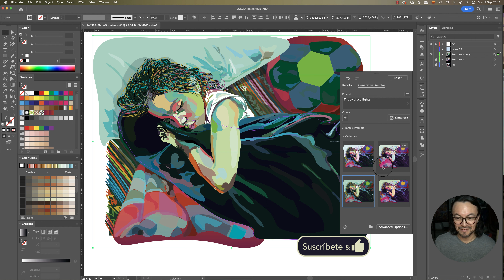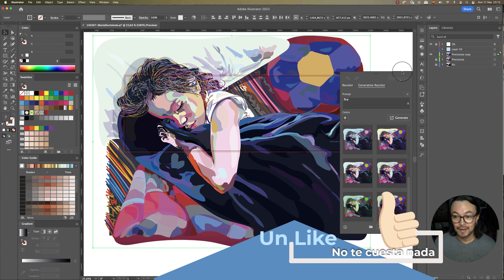Adobe Illustrator - Volver a colorear generativo - Inteligencia Artificial - AI Generative Recolor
La magia (o la tentación) de la inteligencia artificial ha llegado a Illustrator. Ahora con un par te clics y unos cuantos "tipeos" se puede modificar la paleta cromática de nuestras ilustraciones.